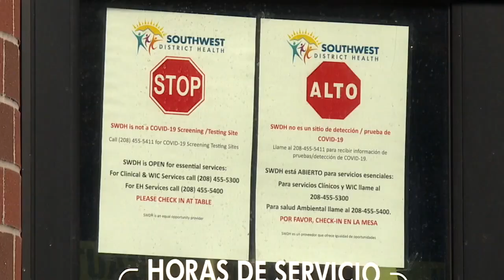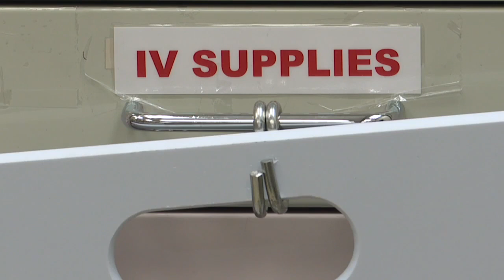Measles Case in the Treasure Valley